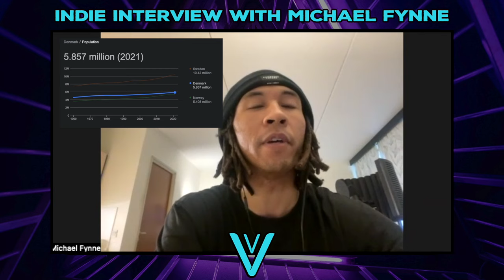Michael Fynne Breaks Down the Danish Hip-Hop Underground (The V Log #33)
Privileged enough to be joined by rapper, actor, and wrestler Michael Fynne from Denmark. You might remember him from the Open Hype cypher or our song VooDoo (outro song). In this first part he broke down the indie scene over in Denmark where Michael resides. I learnt A LOT personally from this conversation so I hope y'all do too.

Much Love
V